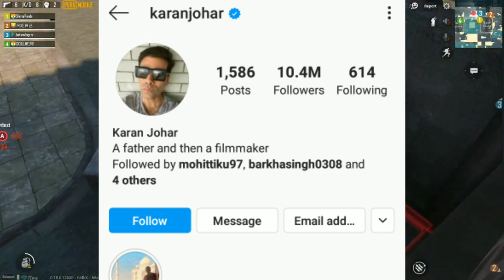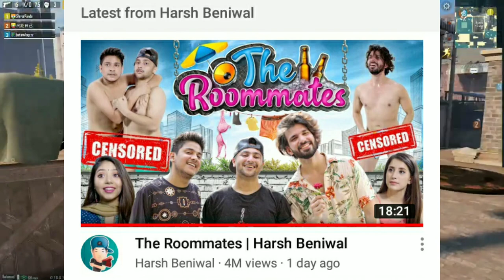RIP Rajinder Goel | Carryminati world rank😍| BB k vine insta record | Karan&Alia troll | Harsh Vd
In this video I will going to share a news related to death of Rajinder Goel who was a cricketer, Carry world rank,Bhuvan insta record Karan and alia drop in insta followers and harsh binewal latest video.

Gameplay credit:- No Copyright Gameplay